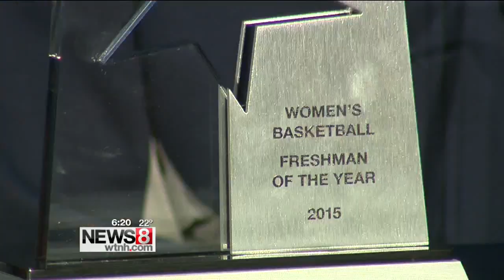UConn's Breanna Stewart wins AAC POY, Kiah Stokes Freshman of the Year